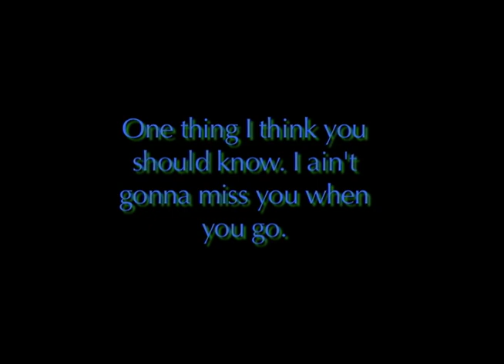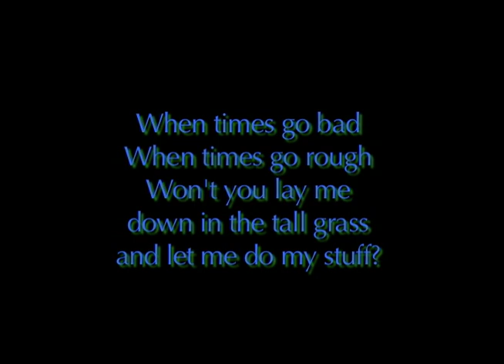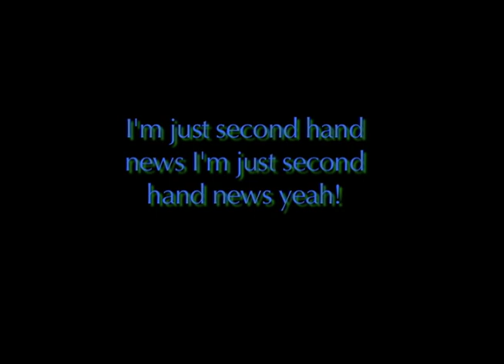Fleetwood Mac- Second Hand News (Lyrics)